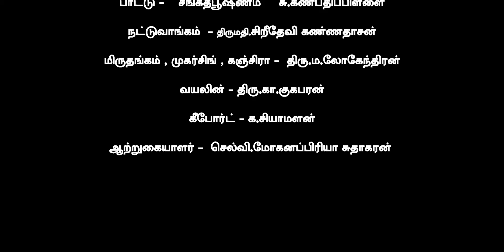பரத நாட்டியம் குரு வணக்கம் | Bharathanatyam Guru Vanakkam | Santhira Bharatha Kalalayam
பரத நாட்டியம்  குரு வணக்கம்  | Bharathanatyam Guru Vanakkam |

Musicians :
Lyrics : Late Ponnalai Varakavy P.K.Krishnapillai
Vocal : Late Mr.S.kanapathippillai
Nattuvangam : K.Srithevy
Miruthangam, Mugarsingh, Kanchira : M.Logenthran
Violin : K.Kugaparan
Keyboard : K.Shiyamalan

Performer : Miss.Mohanapriya Suthaharan

Video Cast And Crew :

Cinematography : K.Santhiraraj, P.Innisiaithamilan
Editing : K.Shiyamalan

Special Thanks : M.Logenthiran, P.Innisiaithamilan